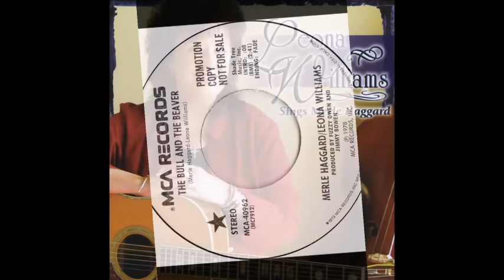Merle Haggard & Leona Williams - The Bull & The Beaver [Stereo] - 1978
Recorded February 14, 1978 at Quonset Hut Studios, Nashville. Produced by Fuzzy Owen & Jimmy Bowen.
[LYRICS BELOW]

Musicians: Merle Haggard (vocal & guitar) , Leona Williams (vocal & guitar) plus members from The Strangers among others.

THE BULL & THE BEAVER
Written by Merle Haggard & Leona Williams

LYRICS:
[verse 1]
You've got the bull of the wood
You've got the beaver from Missouri
We can't get nothin' done on this C.B
You've got the bull of the woods
We oughta get together, you and me

[verse 2]
If you'll give me your ten-twenty
I'll be glad to give you mine
And I'll put this eighteen wheeler on the side
Well, it won't be hard to back it
Babe, I'm right behind you
Just put them air brakes on and let 'er slide

[verse 3]
And we oughta get together you and me

[instr. break]

[verse 4]
Well, if you've got a runnin' buddy
Let your partner sleep awhile
Ten-four, come back, I'm waitin' on your call
Hey, you sound like a keeper
I know I've got a nifty sleeper
With sexy lights and mirrors on the wall

[verse 5]
Well, I'm a bull of the wood
And I'm the beaver from Missouri
But we can't get nothin' done on this C.B
I'm the bull of the wood
I'm the beaver from Missouri
We gotta get together, you and me

[outro]
Yeah, we're gonna get together, you and me
You better get ready baby,